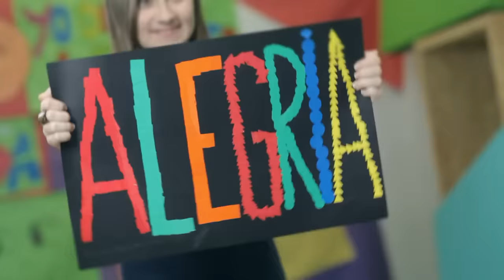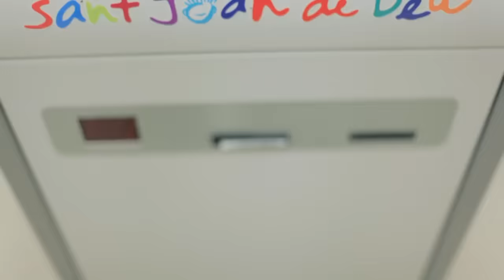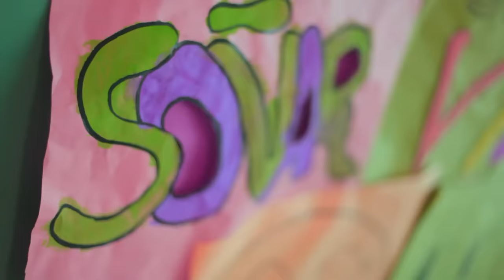Seguiremos - Hospital Sant Joan de Déu y Macaco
si quieres financiar la investigación del cáncer infantil.
Los niños y niñas de la planta de Oncología del Hospital Sant Joan de Déu, y los profesionales y voluntarios que les acompañan en el centro, cantan junto a Macaco la canción "Seguiremos", un mensaje de esperanza para concienciar sobre la importancia de la investigación en la lucha contra el cáncer infantil.

Fes el teu donatiu a si vols contribuir a finançar la recerca del càncer infantil.
Els nens i nenes de la planta d'Oncologia de l'Hospital Sant Joan de Déu, i els professionals i voluntaris que els acompanyen al centre, canten amb en Macaco la cançó "Seguiremos", un missatge d'esperança per conscienciar sobre la importància de la recerca en la lluita contra el càncer infantil.

Make a donation in if you want to help childhood cancer research.
Children in the Oncology floor in Hospital Sant Joan de Déu, and the professionals and volunteers who accompany them in the center, sing along with Macaco the song "Seguiremos" (We'll keep going), a message of hope to raise awareness of the importance of research in the fight against childhood cancer.